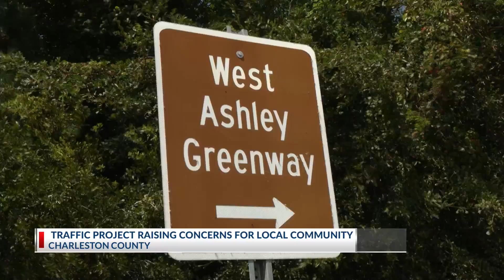Bike/Pedestrian bridge removed from Main Road Segment A plans